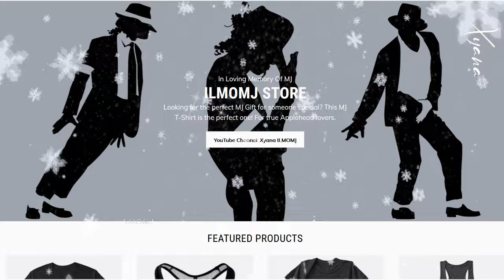Jaafar Jackson, Michael Jackson's Nephew, sings "The Christmas Song" with his father and his brother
Enjoy this exclusive performance that marks the stage debut for Jaafar and Jermajesty .
This is the first time Jermaine and his sons have performed together. Additionally, Jermaine is revisiting "The Christmas Song," a track he originally recorded for The Jackson 5 Christmas Album in July 1970 at the age of 15.

Jaafar Jackson is set to portray his uncle, Michael Jackson, in the highly anticipated biopic MICHAEL distributed by Lionsgate (US) and Universal Pictures International.

Jaafar is the child of Michael's brother, Jermaine Jackson, and his ex-wife Alejandra Oaziaza.

This opportunity humbles and honors Jaafar as he brings his uncle's extraordinary story to life on the big screen. Jaafar said he is "humbled and honored" to be a part of the film.

Video is courtesy of omroep MAX NPO2.